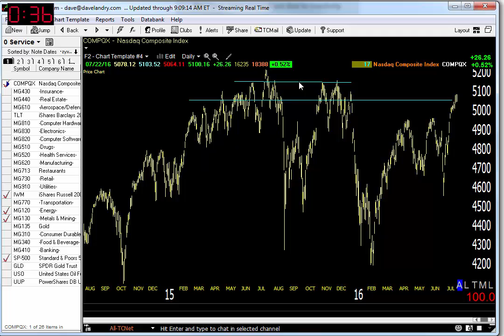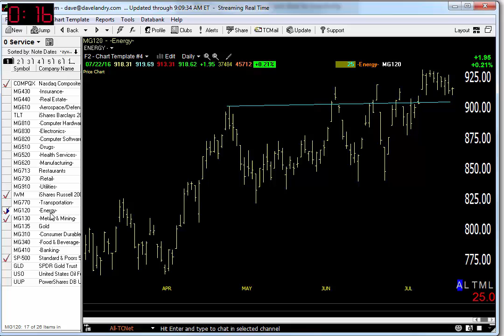07/25/16 Dave Landry's Market In A Minute-Follow Through Is Always Key